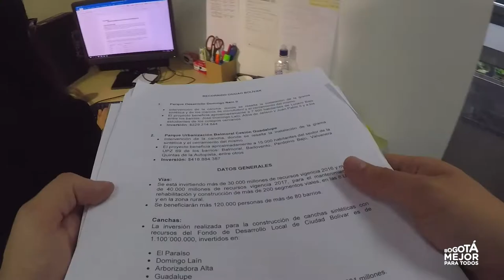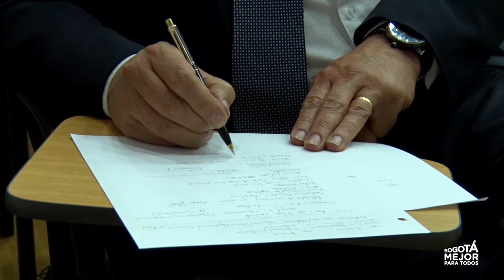Segunda jornada de capacitación SECOP II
En un trabajo conjunto entre las secretarías de Gobierno y Jurídica de la Alcaldía Mayor, Colombia Compra Eficiente y el Instituto de Desarrollo Urbano (IDU), se desarrolló una nueva sesión de capacitación del nuevo Sistema de Contratación Pública (SECOP II).